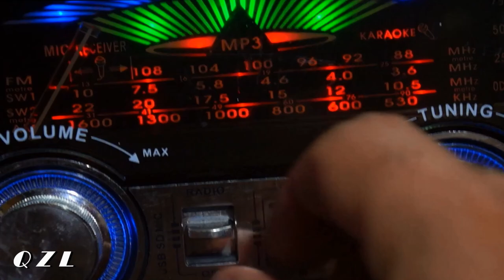MC P1 - PASSINHO DO ROMANO JUNTO COM O PASSINHO FODA - QZL PRODUTORA "CLIPE OFICIAL LANÇAMENTO 2015"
"ATENÇÃO NÃO COPIAR ESTE CONTEÚDO ou PARTE DELE"